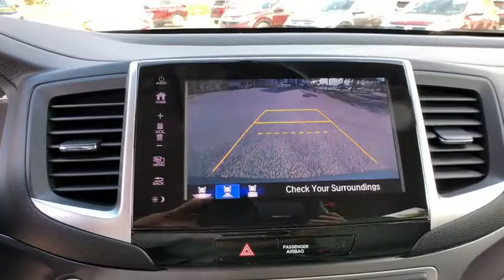2018 Honda Pilot Winter Garden, Clermont, Winderemere, Winter Park, The Villages, FL JB010347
New 2018 Honda Pilot available at Headquarter Honda in Winter Garden, Florida. Servicing the Winter Clermont, Winderemere, Winter Park, and The Villages, FL area.

Headquarter Honda
17700 State Road 50

Low Financing and Leasing Available. Headquarter Honda is delighted to offer this great 2018 Honda Pilot 2WD EX-L in Lunar Silver Metallic.We are conveniently located just a few minutes West of Downtown Orlando, just off the Florida Turnpike between Winter Garden and Clermont! It s one of the easiest drive in Central Florida! Remember: Headquarter Honda Gets You There! So take the easy drive from almost anywhere in Central Florida to visit us or just call one of our Professional Inventory Specialist for more information and schedule a VIP appointment.